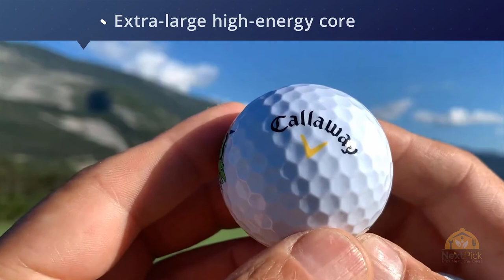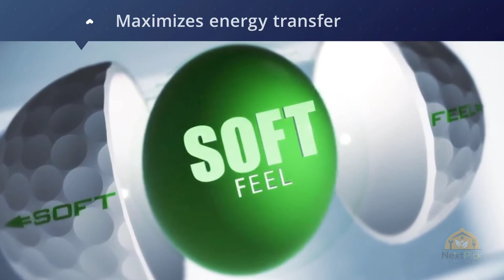Top 5 Best Golf Balls Review in 2024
Best golf balls featured in this Video:
0:22 Number 1. Callaway Golf Supersoft Golf Balls
1:05 Number 2. Callaway Warbird Golf Balls
1:50 Number 3. Srixon Men's Soft Feel Golf Ball
2:34 Number 4. TaylorMade Project Golf Balls
3:17 Number 5. Snell MTB Black Golf Balls

What is a golf ball?

A golf ball is an extraordinary ball intended to be utilized in the sport of golf.

Under the principles of golf, a golf ball has a mass close to 1.620 oz (45.93 grams), has a width at least 1.680 in (42.67 mm), and performs inside indicated speed, separation, and evenness limits. Like golf clubs, golf balls are liable to testing and endorsement by the R&A (once in the past piece of the Royal and Ancient Golf Club of St Andrews) and the United States Golf Association, and those that don't adjust with guidelines may not be utilized in rivalries.

What is the best golf ball?
We strive to review as many products as we can, read realtime reviews and made our own ranking. We welcome all your comments.